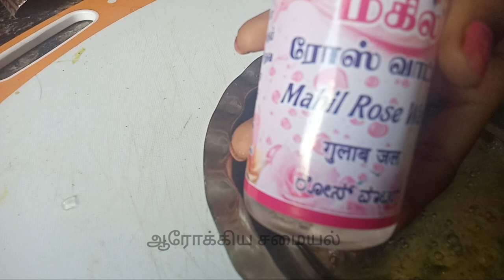அசிங்கமான முகமும் இதை தேய்த்தால் அழகாக பட்டு போல் மின்னும்